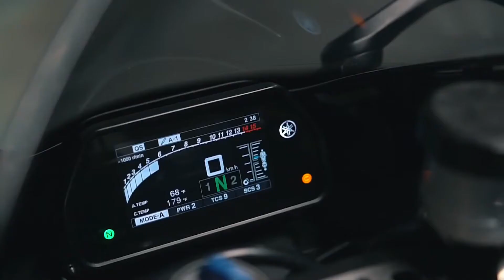2Scratch MIME SWITCHBLADE. Bmw and models girl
Mercedes team race
Models girl
🎵2Scratch MIME SWITCHBLADE